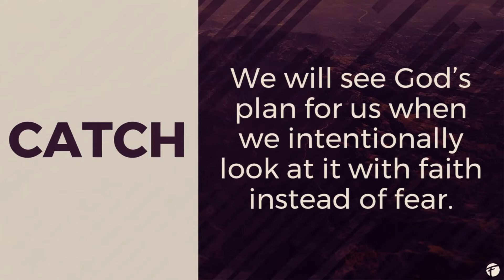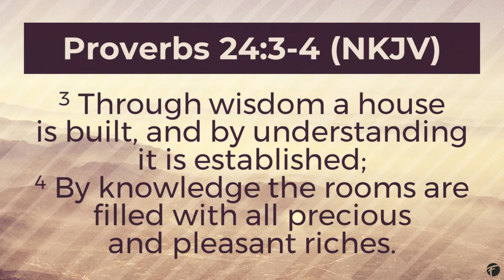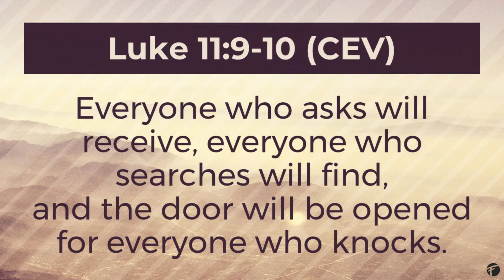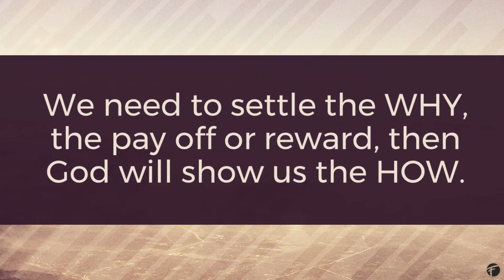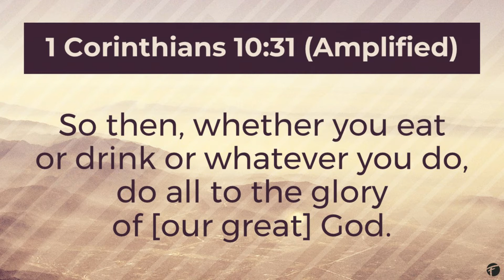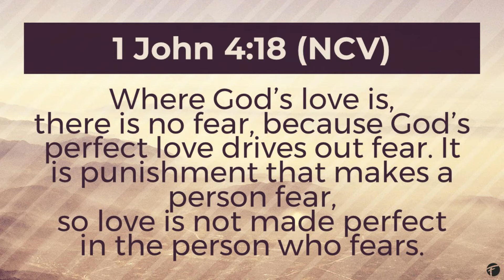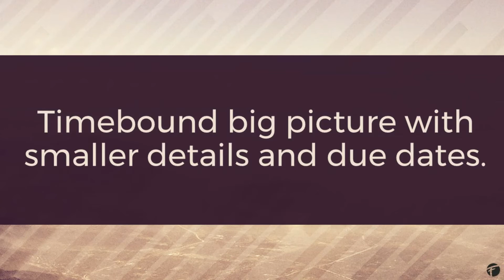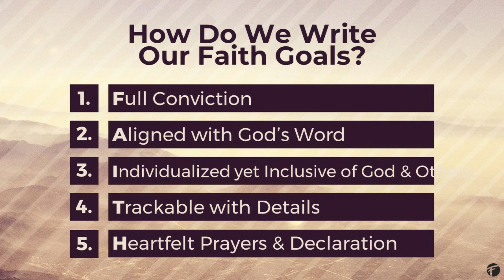Future with Faith